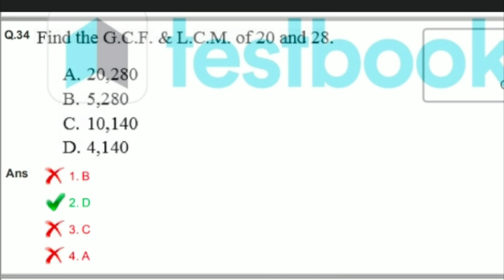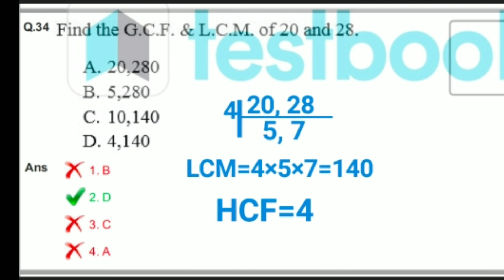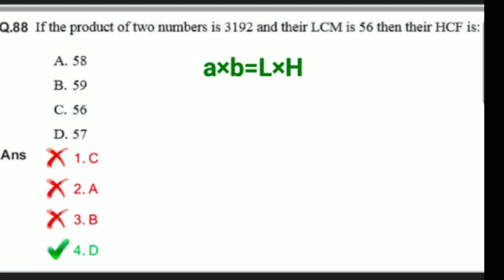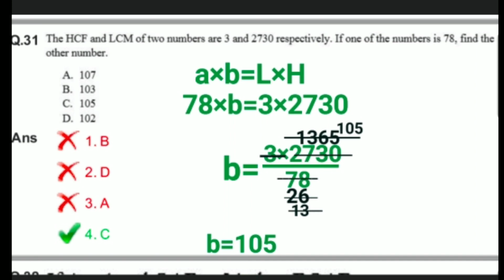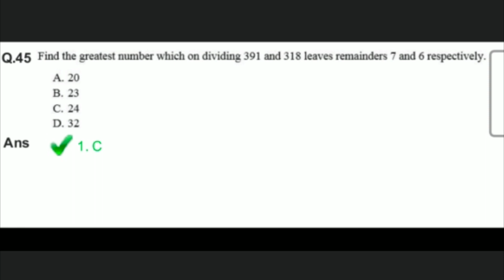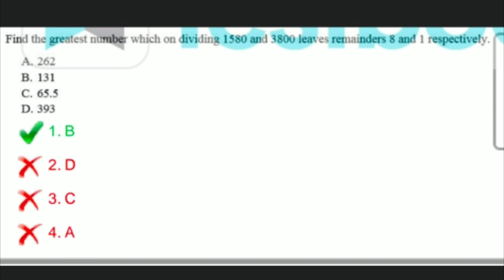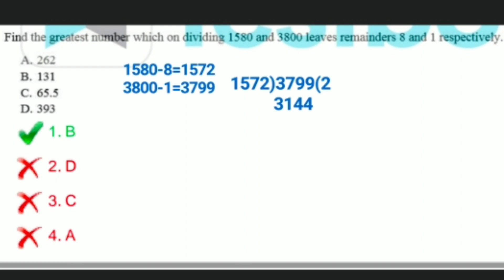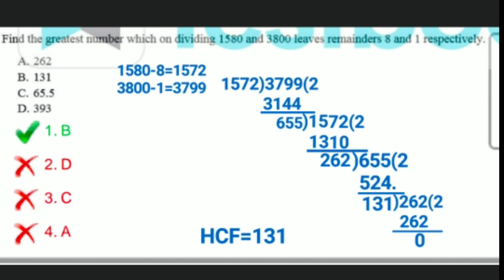RRB NTPC LCM HCF PART-1 CHASRI MATHS DSC,RRB,SI,VRO,VRA,SI, CONSTABLE,FOREST,BANK,SSC, EASY SPEED SH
*🌸 CHASRI FREE ONLINE TEST🌸*
*🔷చాశ్రీ Maths🔷*
*🔸 RRB NTPC కసాగు(LCM)&గసాభా(HCF) Part-1🔸*
*🔺నేర్చుకునే విధం:పై లింకును ఓపెన్ చేసి  వీడియోని జాగ్రత్తగా, ఏకాగ్రతగా చూడాలి, తర్వాత మళ్ళీ వీడియో చూస్తూ నోట్స్ రాసుకోవాలి, మూడవ సారి మళ్ళీ ఏకాగ్రతగా చూసి, క్రింద  ఉన్న ONLINE TESTను బాగా వ్రాసి, ఒకేసారి మంచి మార్కులు సాధించండి*
*🔺సక్సెస్ సూత్రం*
*ఎవరైతే నోటిఫికేషన్ కోసం ఎదురు చూడకుండా, ఇప్పటి నుండి పూర్తిగా నోట్స్ వ్రాసుకుని, ఒకసారి చదువుకుంటారో, వారు ఖచ్చితంగా గవర్నమెంట్ జాబ్ సాధిస్తారు👍*